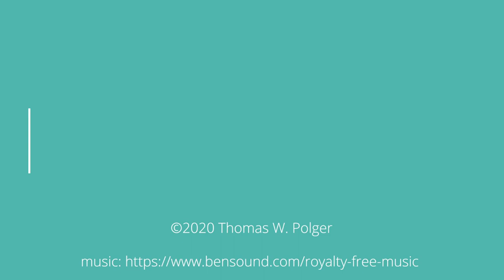Lesson 2.6. Nagel's Argument: Soundness and Evidence